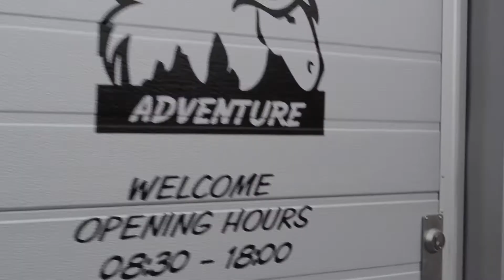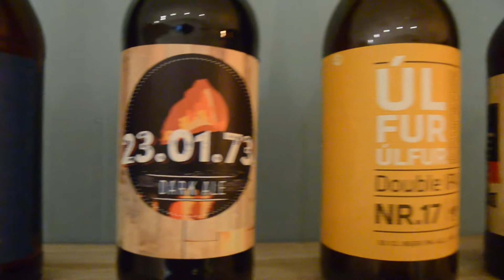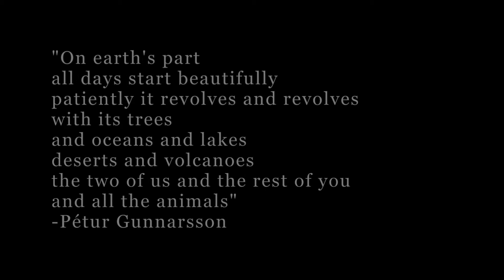Winter in Iceland 2019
Our trip to Iceland in March 2019

Every time I visit this beautiful country, I am taken to a different planet. Where a trip in every direction takes you to some other worldly beauty that's always changing- Planet Iceland. I always said that if I didn't live in the US, I would live in Iceland. Its untouched beauty and pureness is something that cannot be replicated and I am filled with overwhelming appreciation for this special slice of Earth..

A spacial THANK YOU to the companies that took care of us along the way:
WOW Airlines
Icelandic Apartments - Selma
Reykjavik Car Rental & Our little putt putt
N1 Gas for always allowing us to get gas
Bonus Grocery Store & Oat King
ArcticAdventures.is (Maxim) for guiding us on Sólheimajökull.
Vik Horse Rental and my beautiful horse Brauð
Hof 1 Hotel
Epal.is
Rossopomodoro
Svarta Kaffið
Icelandic Fish and Chips
Volcano House
Penninn Eymundsson Laugavegi
Handknitters Association of Iceland
Sólhestar and Jordan, my incredible horse
The Northern Lights- For three amazing nights worth of shows!

Places Visited:
Þingvellir National Park
Geysir
Gullfoss
Kerið
Sólheimajökull
Katla
Eijafjallajökkull
Reynisfjara
Vik
The Glacier Lagoon
Diamond Beach
Skaftafell National Park
Vatnajökul
Eldhraun Lava Field
Seljalandsfoss
Gljúfrabúi
Skógafoss
Sólheimasandur Plane Wreckage
Reykjavik

The Biggest Thank You of All to my Boyfriend Trevor!!! You are the Road King and I am grateful for everything you did on this trip!

Thanks to ARIZONA for the Music
Thanks to ODESZA for the Music